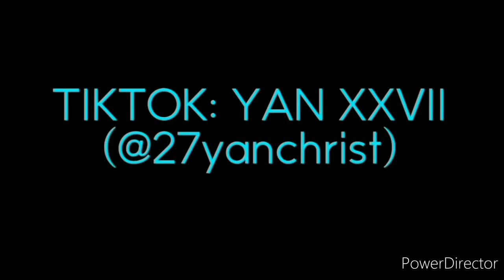JamieBoy - SAY LESS 🌹 TikTok Dance Tutorial #201 (MIRRORED) | DC JamieBoy | YAN XXVII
DC by LODS @jamieboymusic @jamieaveofficial  ASTIG🤘🔥
KEEP DANCING PO KASANGKAYAN. YAKANG-YAKA NYO YAN 😎💪🏾

WALANG SUKUAN DITO SA YT PARA PO SA PANGARAP KASANGKAYAN! ☝️😎💪

                       27 SOCIAL MEDIA 27
𝗠𝘆 𝗚𝗖𝗮𝘀𝗵: 𝟬𝟵𝟯𝟲𝟭𝟵𝟭𝟯𝟮𝟳𝟱
▶️NEW FB: Uvwx Yan
▶️PAGE/PINTEREST: YAN XXVII

PEACE & L💙VE. WE LOVE Y'ALL. 😘

👉 GUYS, PWEDE NIO PONG EXPLORE CHANNEL NAMIN. MADAMI PA KAYONG MAPAPANOOD/MATUTUTUNANG SAYAW.. AT KALOKOHAN! HEHE 😜

THANK YOU PO, G ☝️ SA SIGN NA DAPAT AKO MAGPATULOY. KEEP THE FAITH.☝ I LOVE YOU SO MUCH HONEYKO.💙 F0R MY FATHER..